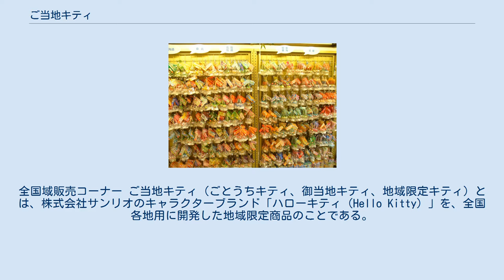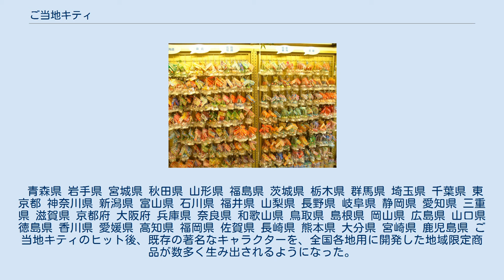ご当地キティ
全国域販売コーナー ご当地キティ（ごとうちキティ、御当地キティ、地域限定キティ）とは、株式会社サンリオのキャラクターブランド「ハローキティ（Hello Kitty）」を、全国各地用に開発した地域限定商品のことである。
作者は、小川真奈美である。
 初出は、1998年に北海道限定で発売された「ラベンダーキティ」。
2008年現在、47都道府県全てのバージョンが存在する。
地域によっては、さらに広範囲（例：四国地域限定）のバージョンや、都市（例：横浜市限定）のバージョンも存在する。
それとは対照的にある地域のある特定の施設（例：福岡競艇場限定）でしか入手できないバージョンもある。
また「ズーミン＆チャーミンキティ」、「珍獣ハンター・イモトキティ」などテレビ番組や有名人、開国博Y150など大型イベントとのタイアップもののバージョンもある。
 デザインはキティちゃんとその地域の特産品・名産品・名物・物語・歴史・人物などがコラボレーションした形になっている。
携帯電話ストラップ、キーホルダー、ハンカチ、文具、陶器等の小物が中心。
携帯電話が一般に普及した時期に携帯電話ストラップで発売されたことにより販売数を伸ばした。
JR・私鉄の駅売店、道の駅・高速道路のサービスエリア・全国各地の観光名所などの土産物売場・観光物産品店を中心に販売され、ご当地キティと同タイプのキャラクター商品や土産物小物のみで商品棚の一角を占めている事も多い。
基本的にその地域・県域のみに限定されての販売であるが、インターネット上の通販で購入できたり、小売店によっては全国の商品を揃えていることもある。
また、カプセル自動販売機において販売されているケースもある。
 青森県 岩手県 宮城県 秋田県 山形県 福島県 茨城県 栃木県 群馬県 埼玉県 千葉県 東京都 神奈川県 新潟県 富山県 石川県 福井県 山梨県 長野県 岐阜県 静岡県 愛知県 三重県 滋賀県 京都府 大阪府 兵庫県 奈良県 和歌山県 鳥取県 島根県 岡山県 広島県 山口県 徳島県 香川県 愛媛県 高知県 福岡県 佐賀県 長崎県 熊本県 大分県 宮崎県 鹿児島県 ご当地キティのヒット後、既存の著名なキャラクターを、全国各地用に開発した地域限定商品が数多く生み出されるようになった。